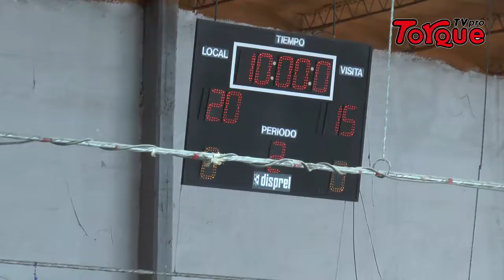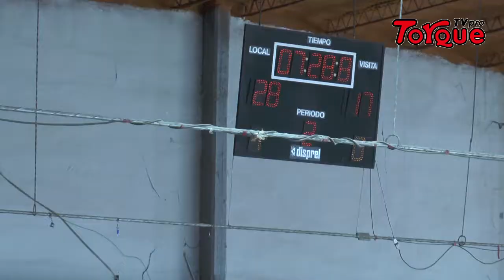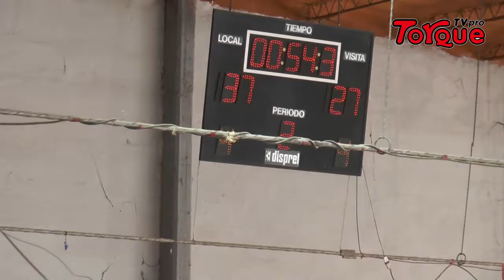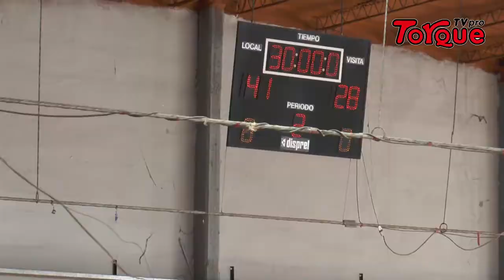Boca Juniors Vs Obras 2do cuarto